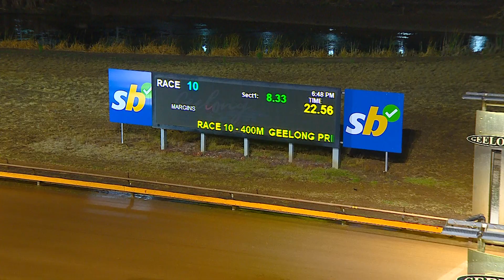GEL TUE 04 APR 23 R10